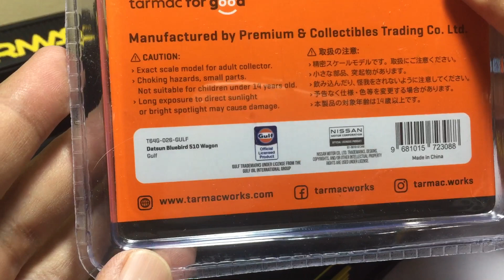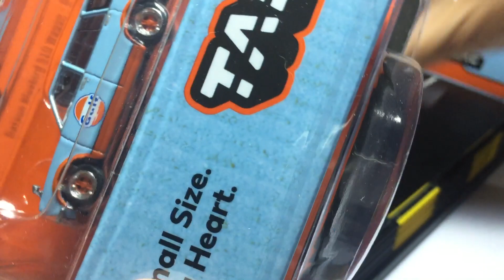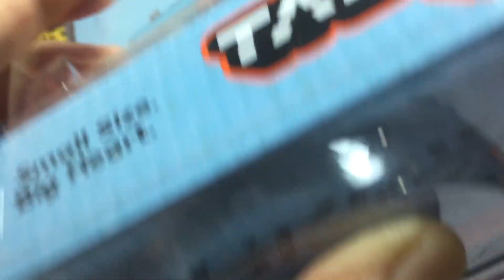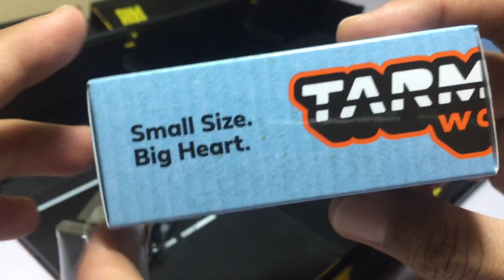Tarmac Works Datsun 510 Wagon Gulf